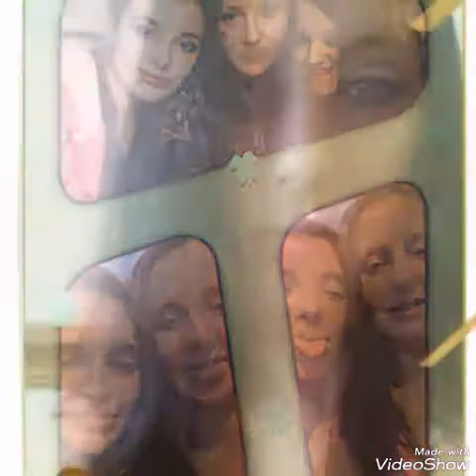In Loving Memory of Sarah Ann Woods